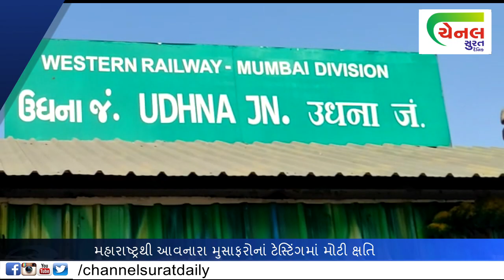મહારાષ્ટ્રથી આવનારા મુસાફરોનાં ટેસ્ટિંગમાં મોટી ક્ષતિ